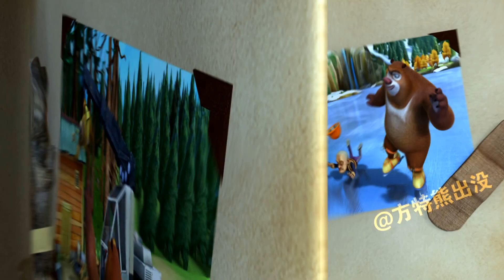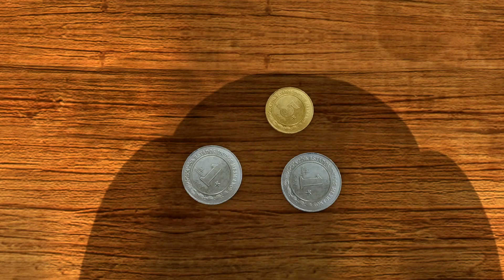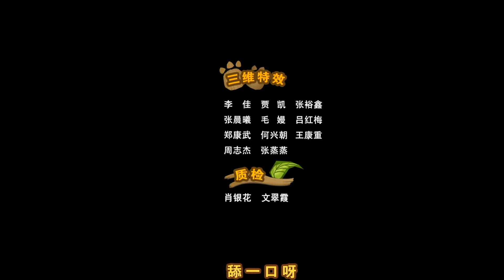《熊出没之春日对对碰 Spring into Action of Boonie Bears》39 保卫蕨菜地【超清版】